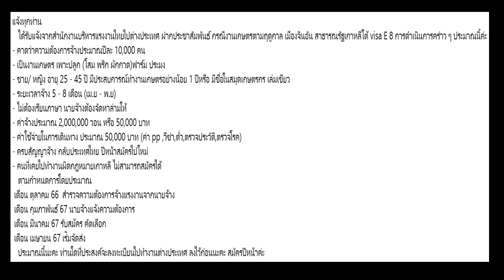ข่าวลือ งานเกษตรเกาหลี VISA E8 จะเปิดรับสมัครต้นปีหน้า งานเกษตร Visa E8